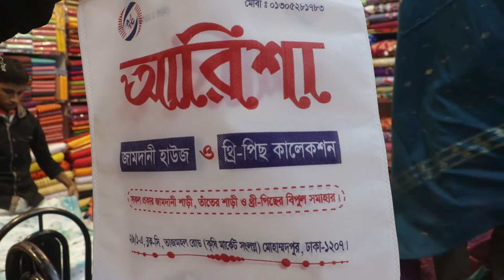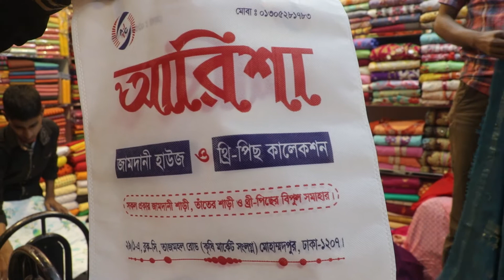Latest 3 piece collection for winter | best collection from best_Buy_shopping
this video was Winter 3 piece update collection

Shop Address:

Arisha jamdani sharees and 3 piece collection

SHOP-29/1 block-c tajmohol road  , mohammadpur, dhaka-1207

to inspire me:

1|like my video.

2|comment plz how was my video and what do you want to see on my another video|

3|share my video for other people